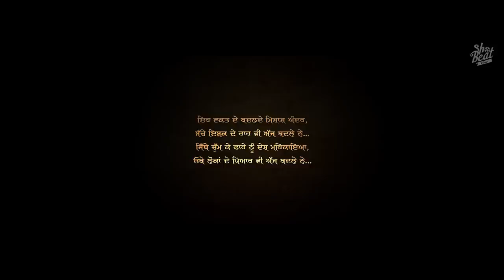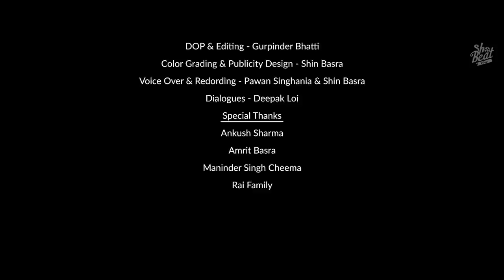Khat (Letter) | A New Patriotic Short Film 2019 | Shotbeat Films | Shin Basra | Gurpinder Bhatti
Khat (letter) as a short film refers to the love between Present and the Medieval Period. Through this film, there has been a sting to the emotion of the people towards their Nation. To awake our Love for Patriotism for our Nation. In this Short film, both characters have so much love and feelings for their own. One has a blind love for his girlfriend but the other one has a great love, feelings, respect, and passion for his nation (India). In shorts, it's a True Love Story of two people.

Special Thanks -
Ankush Sharma
Amrit Basra
Maninder Singh Cheema
Rai Family

                     @shin_basra           (Shin Basra)

Credits: Thanks for this beautiful music :)